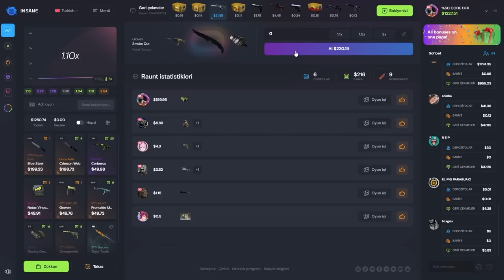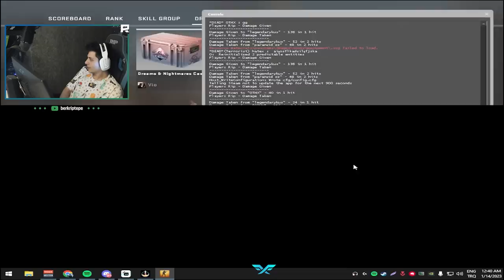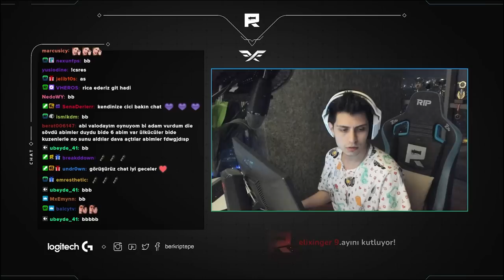BERK İÇİN ARTIK DUST 2 BİTMİŞTİR